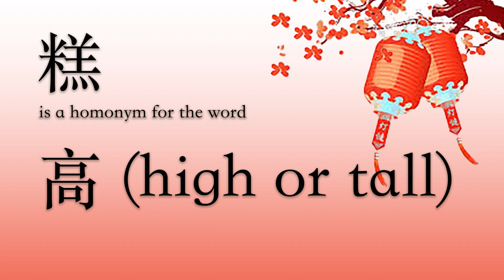What’s the most quintessential Chinese News Year food?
Well that all depends on which part of China you are from, because different regions will have their own iconic New Year dish.

But to me, without a doubt the most representative dish of Chinese new year is Nian Gao.

Which dish do you think represents Chinese New Year the most? And how are they tied to the holiday? Please let me know!  Thanks, Shimu Arlene

Happy Year of the bunny! |  祝您兔年愉快 🧧🐰

Our story:
Shaolin Kung Fu Training Center
clarity. confidence. courage.

Established in 2001, the Shaolin Kung Fu Training Center is a warm, community environment in the heart of Manhattan, where students of all ages and abilities are encouraged to strive toward their own limitless potential for growth in physical agility and self-awareness.